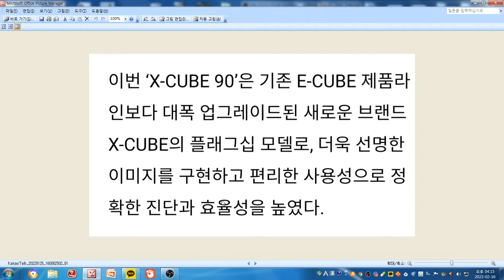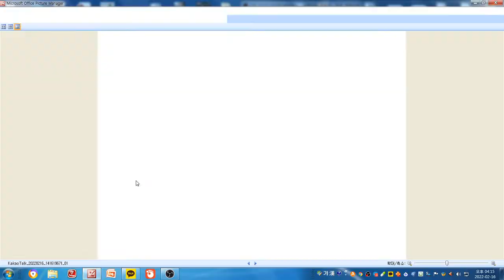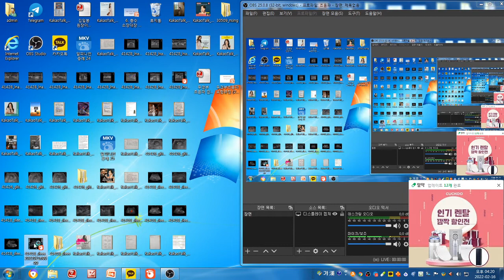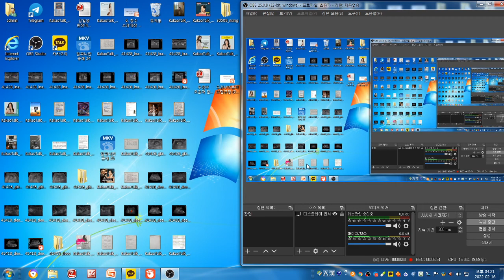알피니언 X CUBE 90 증례 - 만성 췌장염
62세 남성으로 2개월전부터 발생한 체중 감소를 주소로 내원하였습니다. 20년전 당뇨진단을 받았고 술을 많이 마셨습니다.
초음파상 췌장 크기는 정상범위이나 췌장 실질 고에코, 저에코가 혼재된 소견을 보입니다. 췌관 직경은 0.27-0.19cm 으로 경도 확장상이 관찰됩니다. 췌장 표면은 불규칙하게 오빈다. 췌장내 종괴성 병변을 관찰하기 위해 위내강을 물로 충만시킨후 검사하였습니다.
췌장내 종괴성 병변은 보이지 않습니다. 알콜성, 당뇨병, 가령에 의한 ㅁ반성 췌장염으로 추정됩니다.